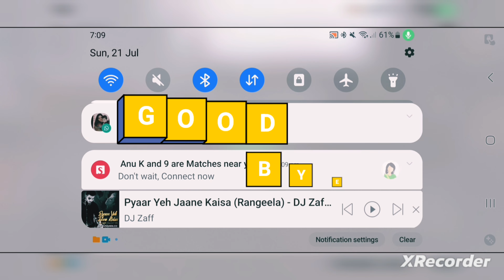indianrailwaytrainsimulator train androidgamesindianrailwaytrainsimulator train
Introducing New Camera Angles
Front view
Side View
Orbit
Cab View
Drive View
Door View
Reverse
Dynamic Camera + Change Cinematic views
New GUI
Indian Flag Added In Locomotive
Headlight Added
New Announcement at Mumbai Route
Daily Reward System
Introducing Mega Coins Pack
Photo Mode
New ICF Blue Coach
New HUD
Speedometer Added
New Wag9 Locomotive
New WDS6S Locomotive
Advance Weather Manager System
Graphics Improved
Raise pantograph to start engine
Mumbai Route Station Height Fix
Game Optimized

Most Realistic Indian train simulator Game . With realistic routes and trains

Indian Railway Train Simulator Hands down one of the best Indian train simulator game offers  Realistic, High-Detail Trains that provide real life fee of Indian Railways.
Custom and Career Mode Tailor your own railway adventures and carve out a career in Indian train simulation the railway industry. The possibilities are endless; create your story your way.
Choose from 12 Available stations: Amritsar – Beas - Jalandhar City - Ajmer - New Delhi – Jaipur -Gurgaon – Ludhiana - Chennai – Bengaluru-Arakkonam-Kuppam - MumbaiCentral - Borivali - Valsad.

Over a dozen express liveries: Jan Shatabdi, Rajdhani, Garib Rath, Duronto, Utkrisht, Parcelvan, Mahamana, Humsafar, BoxCar many Goods coaches.
Indian Train Simulator has many realistic train routes.
Drive the train from one station to the other, picking and dropping passengers as you go.
Indian Train Simulator will get you addicted to quick track changing, realistic Indian Trains and tremendous train speed to explore.
Make sure you stop the train before you enter the danger zone and safely park in the railway station.
Top most-loved features of Indian Railway Train Simulator:
Track Changing, World-class Signalling System, Coupling / Decoupling, Double Heading, Loco Hood Side selection , over 25 camera angles. Richly-detailed drive cabins for every locomotive, Sound for horn and motion, Authentic Passenger coaches, Dynamic Time and Weather, Intelligent AI trains.
With a variety of game modes, including career mode, time trial, and free roam, Indian Train Simulator offers something for every player. Explore the vast Indian railway network, from the bustling cities to the tranquil countryside, and discover the beauty and diversity of India's landscapes. Customize your trains with a range of paint jobs and liveries, and upgrade your engines to improve their performance.
As one of the best train games on the market, Indian Train Simulator offers a realistic and enjoyable gameplay experience that will keep you coming back for more. Whether you're a fan of train simulators or just looking for a new gaming adventure, Indian Train Simulator has everything you need to satisfy your gaming needs.

Description- related search:-
indianrailwaytrainsimulator
androidgames